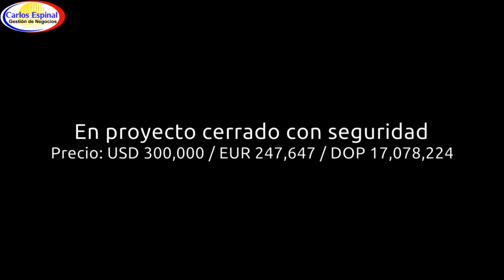Casa con Patio Grande de Venta en Jarabacoa, Republica Dominicana TY7U9C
Casa con mucho patio de venta en Jarabacoa, provincia La Vega, República Dominicana.

-Dentro de un proyecto privado con servicio de seguridad
-Solar/ terreno de 1,428 metros cuadrados
-4 Dormitorios con baño privado
-Terraza en el frente techada y cerrada
-Estar familiar
-Área de comedor
-Baño para las visitas
-Despensa tipo cuarto para cristalería y alimentos
-Cocina con desayunador
-Terraza trasera techada
-Espacio de depósito
-Área de lavado
-Habitación de servicio
-Marquesina con espacio para varios vehículos
-Preciosa vista

Precio: USD 300,000 / EUR 247,647 / DOP 17,078,224

Dominican Republic.